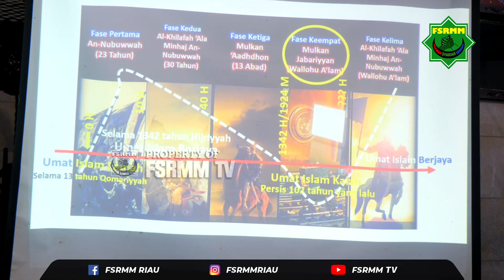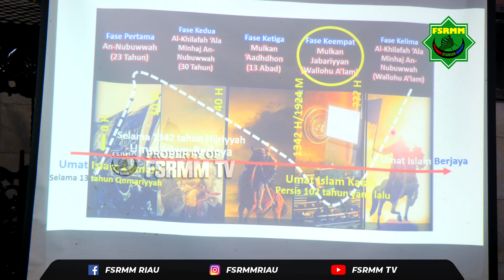Sekarang adalah Masa Paling Kelam Bagi Umat Islam - Ustadz Ihsan Tanjung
Kajian Akhir Zamam Bersama Ustadz Ihsan Tanjung

Chanel Kami adalah channel Youtube yang berisikan ceramah-ceramah agama dari tuan guru ustadz DR Abdul Somad UAS, Ust Maulana Husein, dan Asatidz Lainnya